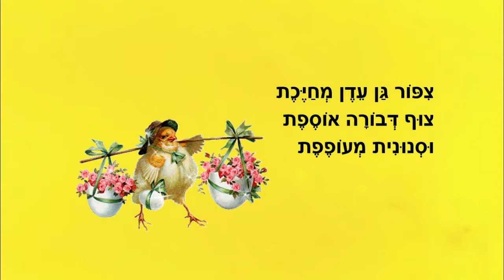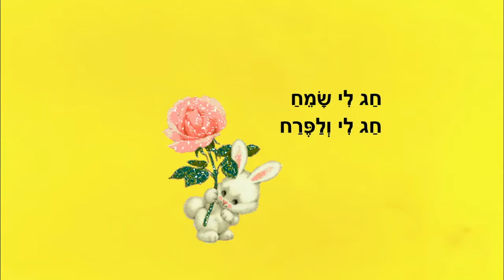חג לי ולפרח - סיפור לטו בשבט - כתבה: ריקי זקן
חג לי ולפרח
סיפור ילדים